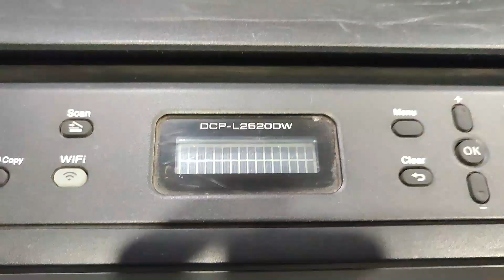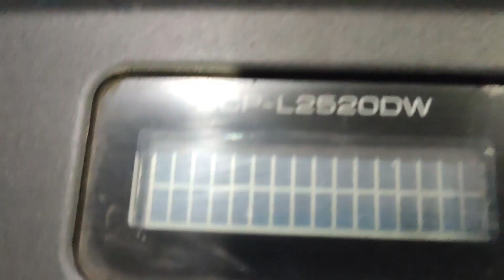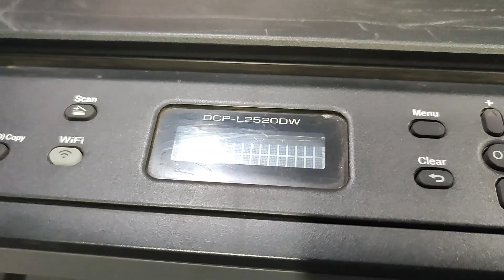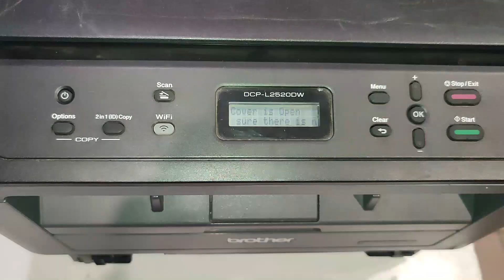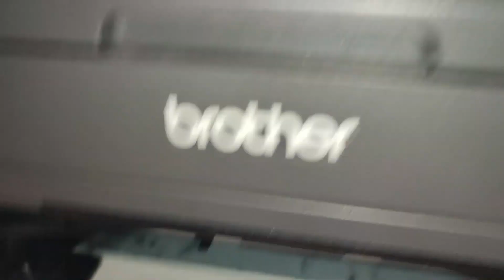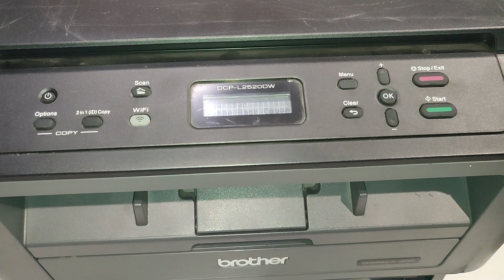Brother DCP L2520DWR прошивка, особенности эксплуатации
Файлы прошивок микросхем данного аппарата

Помощь каналу
Карта
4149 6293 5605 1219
Канал "Центр прикладного мастерства"
Наша группа в Телеграм
Сайт с прошивками на все аппараты